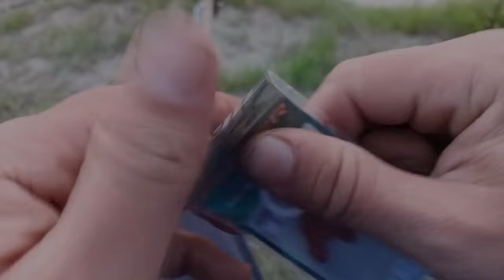Pescuit pe raul Mures la somn si mreana , plus o super montura de pescuit la somn pe rau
Pescuitul somnului poate varia în funcție de locație, tehnicile preferate și preferințele individuale ale pescarului. Iată o descriere generală a procesului:

Localizarea Somnului: Identificarea unei zone potențiale unde somnul ar putea fi prezent este primul pas. Aceasta poate fi o zonă cu adâncime variată, prezența vegetației subacvatice sau structuri submersibile precum stânci sau bușteni.

Alegerea Echipamentului Potrivit: Selectarea unei echipamente adecvate este esențială. De obicei, se folosesc undițe puternice, mulinete corespunzătoare și linii rezistente pentru a face față greutății și puterii somnului.

Atracția Somnului: Somnul poate fi atras folosind momeli naturale sau artificiale. Momelile populare includ viermi, pești vii sau momeli artificiale care imită mișcările și aspectul hranei preferate a somnului.

Lansarea Liniei: După ce locul și echipamentul sunt pregătite, se lansează linia în apă, într-o zonă unde se crede că se află somnul. Este important să se permită ca momela să ajungă la adâncimea potrivită, de obicei, în apropierea fundului.

Așteptarea și Monitorizarea: După ce linia este lansată, pescarul trebuie să aștepte și să monitorizeze atent semnalele de mușcătură. Acestea pot varia de la ușoare tracțiuni la mișcări puternice ale undiței.

Firul și Tracțiunea: Odată ce un somn a mușcat momeala, pescarul trebuie să fie atent să răspundă rapid. Acest lucru implică preluarea firului și aplicarea unei tracțiuni controlate pentru a începe să aducă somnul la suprafață.

Lupta și Capturarea: Somnul este cunoscut pentru lupta sa puternică și este important ca pescarul să fie pregătit să gestioneze acest aspect. Prin utilizarea tehnicii adecvate și aplicând presiunea corespunzătoare, somnul poate fi adus la mal și capturat.

Eliberarea sau Păstrarea: După capturare, pescarul poate alege să elibereze somnul înapoi în apă sau să-l păstreze pentru consum, în funcție de preferințe personale și reglementările locale privind pescuitul.

Este important să se respecte regulile locale și să se pescuiască în mod responsabil pentru a proteja populația de somn și ecosistemele acvatice.